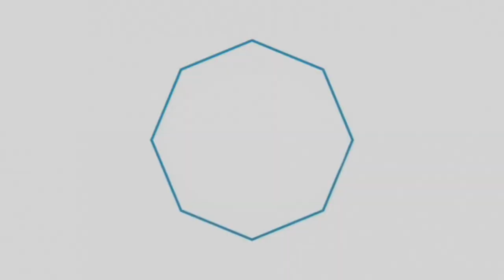Paul Ndolo I Kimbithi Kya Wendo I EP2 Meet Pastor Benard Muthui & Dorcas Muthui's love story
Hosted by Paul Ndolo
Produced & Directed by Tyson Omasete